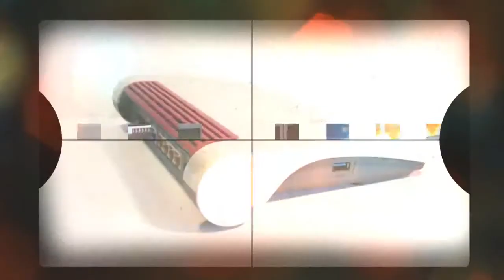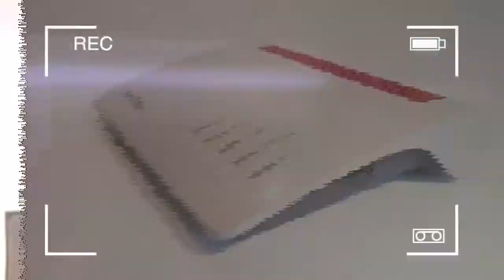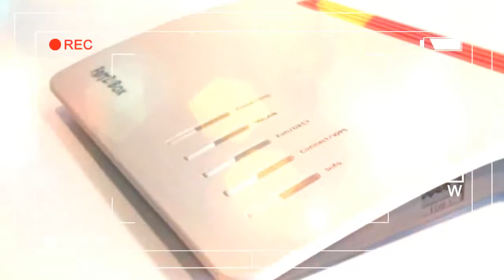LOW PRICE fritz box 7490 setup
Whatever you might think about the slightly startling name, the latest FRITZ!Box (and we do insist on replicating that styling correctly because, come on, it's hilarious) does more than its jaunty logo and wacky, dated styling might suggest.

Credit by :

Reference :
Images :